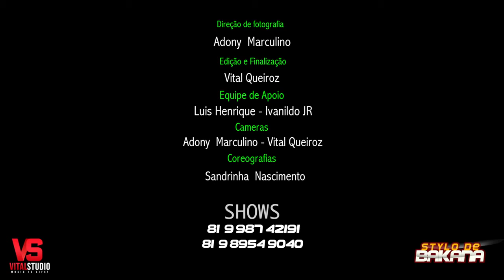STYLO DE BAKANA - POPOZÃO (CLIPE OFICIAL)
DIREITOS AUTORAIS!